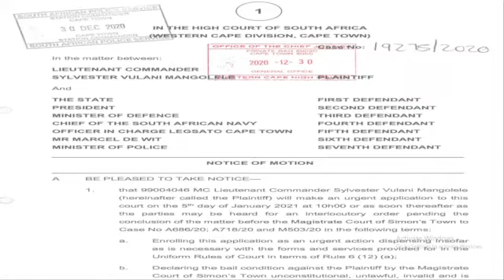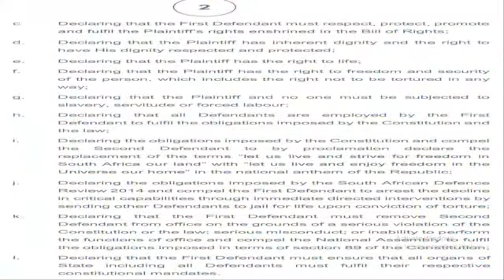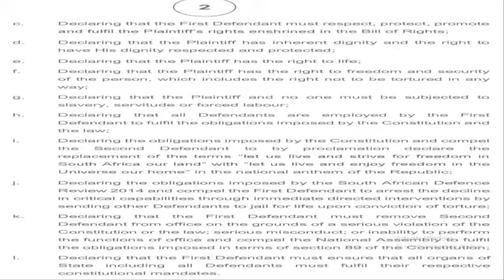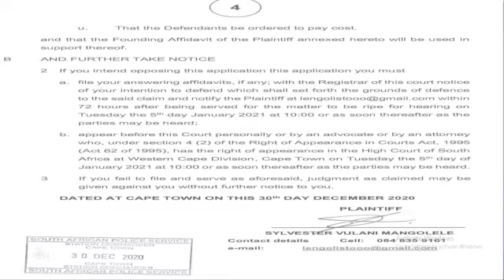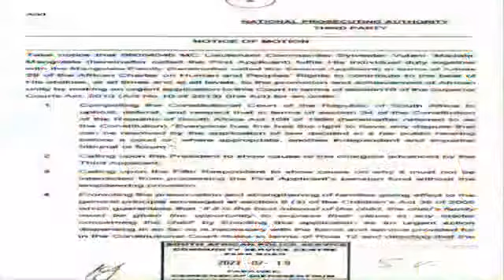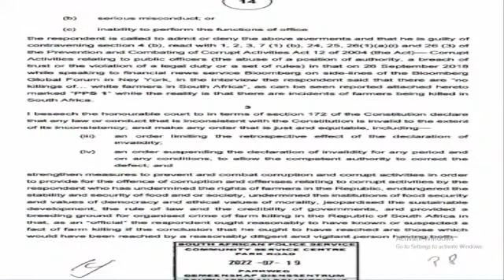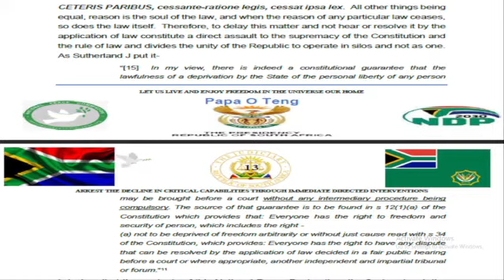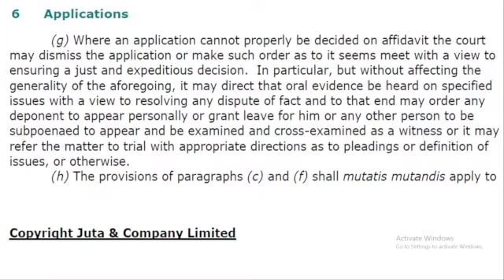National Peace In South Africa2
Part 2 of National Peace in South Africa.

Papa O Teng